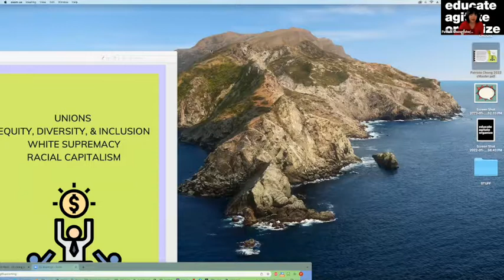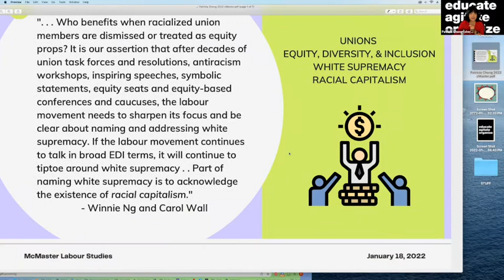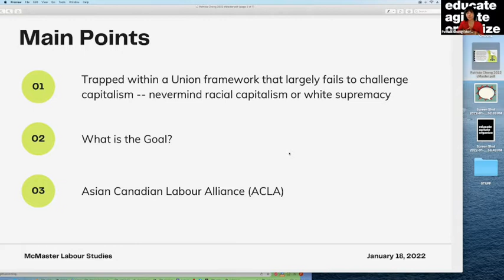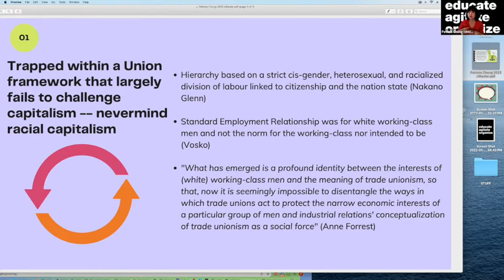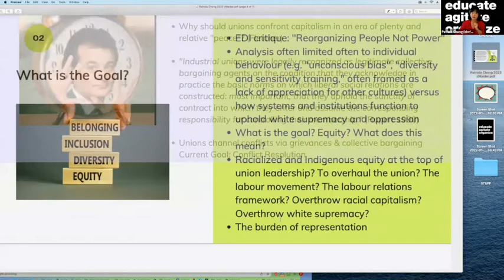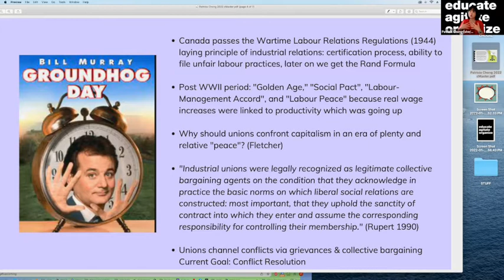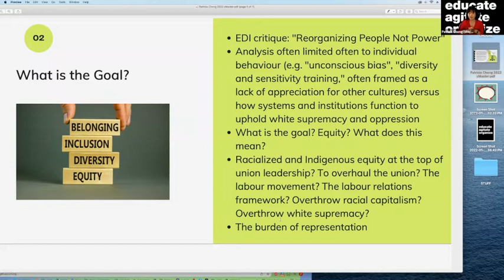Interrogating the Union Politics of Equity, Inclusion and Diversity: A Roundtable Discussion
The past two years have been a watershed in anti-racist struggles, leading many organizations to interrogate their commitments to and progress towards racial equity.
This roundtable hosted by the School of Labour Studies gathers leading labour movement activists to assess the enduring barriers to equity, diversity and inclusion in unions, and discuss the actions that will deliver racial equity for workers in their own organizations.

Featuring:
Winnie Ng, community activist, union organizer, labour scholar, and past Unifor National Chair in Social Justice and Democracy at X University
Carol Wall, social justice activist and labour educator, former Ontario Regional Director of the Federal Mediation and Conciliation Service, and the first Human Rights Director of the Communications, Energy and Paperworkers Union (now Unifor)
Fred Hahn, President, CUPE Ontario
Patricia Chong, Education Officer, AMAPCEO, and member of the Asian Canadian Labour Alliance
Moderator: Stephanie Ross, Director, School of Labour Studies The past two years have been a watershed in anti-racist struggles, leading many organizations to interrogate their commitments to and progress towards racial equity.

Hosted by the McMaster School of Labour Studies.